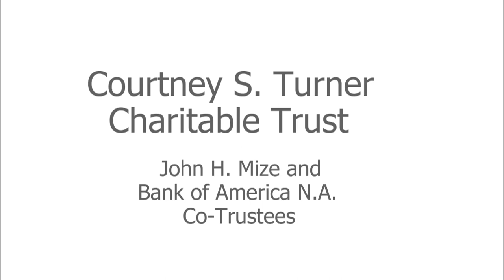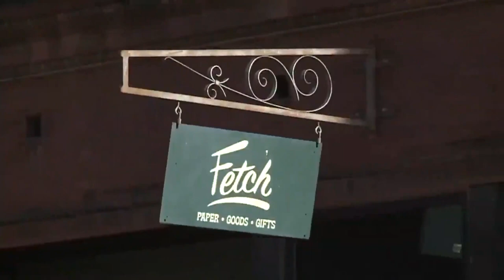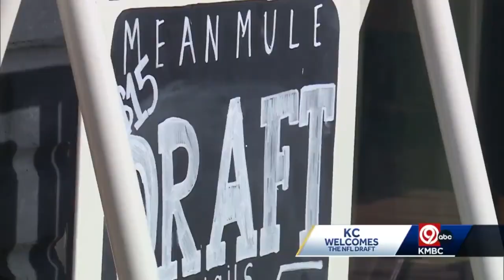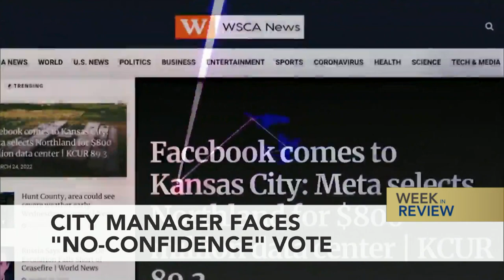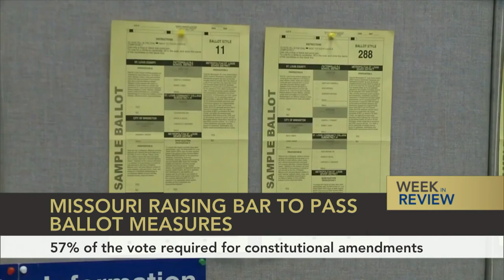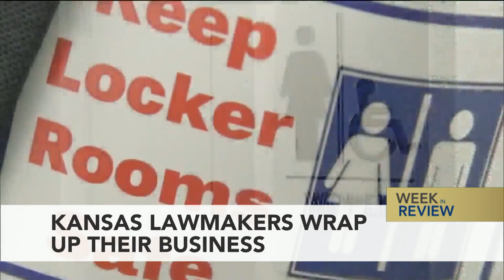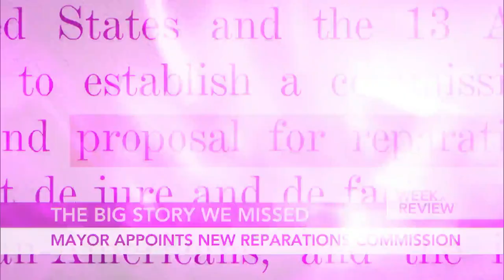Kansas City Week in Review - May 5, 2023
Nick Haines, Lisa Rodriguez, Dave Helling, Eric Wesson and Brian Ellison discuss the NFL Draft successes, failures and lessons, the Negro Leagues Baseball Museum considering relocation, the recent KCMO City Manager scandal and the potential for a no confidence vote, the budget issues for the new Jackson County jail and key takeaways as Kansas and Missouri legislative sessions come to a close.